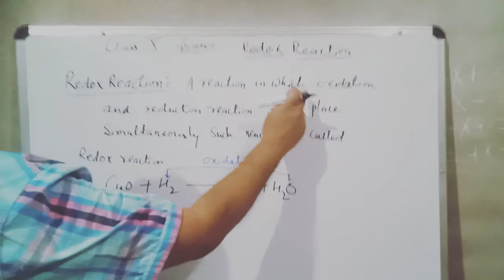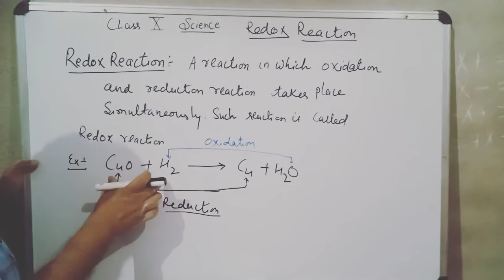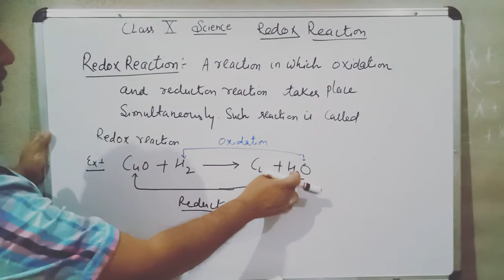Class X chapter 1 topic REdox reaction